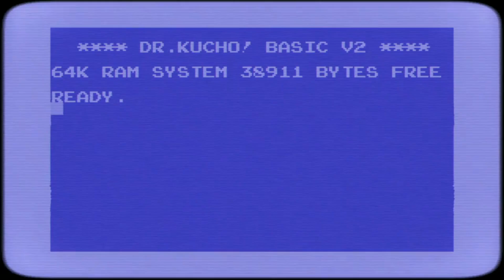Entrevista a Dr Kucho Games | Conociendo a Moons of Darsalon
La Gamelab 2018 ha sido uno de los eventos más importantes de España sobre el desarrollo de videojuegos.

Hemos podido disfrutar de diferentes conferencias y desde Orgullo Gamer, hemos realizado diferentes entrevistas.

Hoy conoceremos al estudio Español Dr Kucho Games, donde están desarrollando el juego Moons of Darsalon.

Descubriremos quiénes son y de que se trata su videojuego para conocerlo más a fondo.

Muchas gracias por vuestra confianza y apoyo.